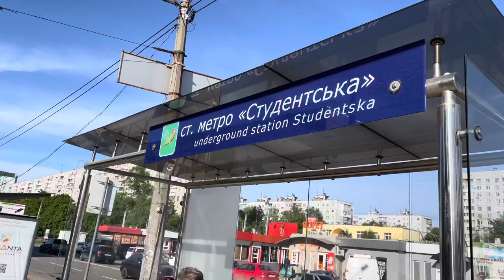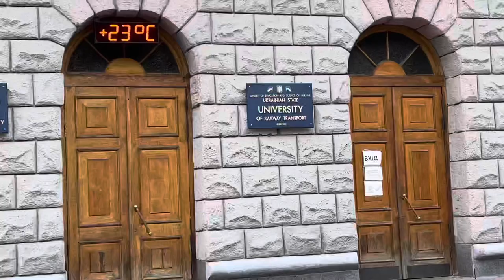Trams in kharkiv ( Mass transportation system in ukraine )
The Kharkiv tram is part of the public transport system of the second largest city of Ukraine. The tram system has a "Russian Standard" track gauge of 1,524 mm. The tram network is built almost exclusively on the streets of Kharkiv, making it a traditional tram system.